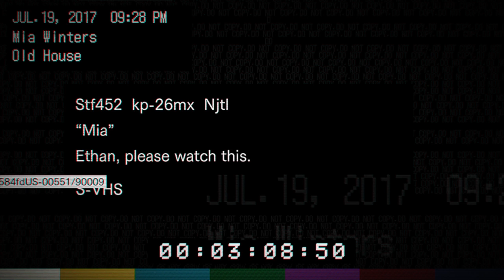RESIDENT EVIL 7: BIOHAZARD (Part 2)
Welcome to PART 2 of my playthrough of RESIDENT EVIL 7: BIOHAZARD! It's time to solve the mystery of Ethan Winters' missing wife Mia and the deadly Baker family mansion!